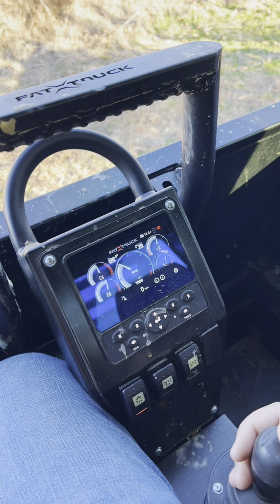Taking the Fat Truck & Sherp for a ride!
Tony from 7 Lobos Ranch out of Texas came by the shop and wanted to go ride and see how his sherp handles up against a Fat truck! We got out an had a great time so figured I’d share some of our trip with you! Hope yall enjoy watching it!